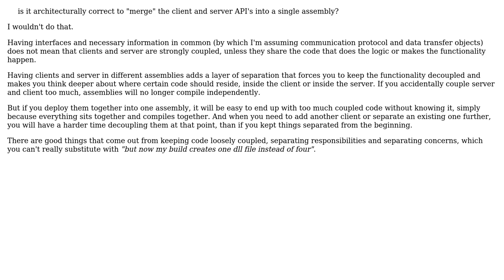Software Engineering: client-server API architecture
With thanks & praise to God, and with thanks to the many people who have made this project possible! You are responsible for your own actions.